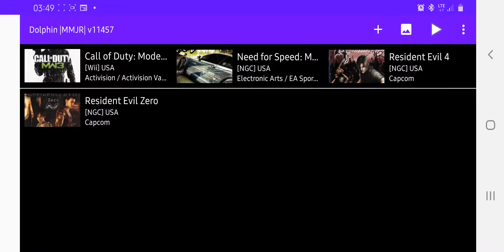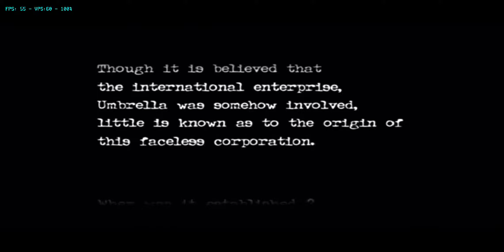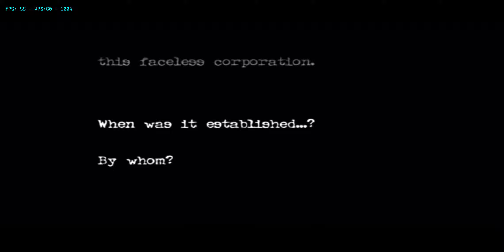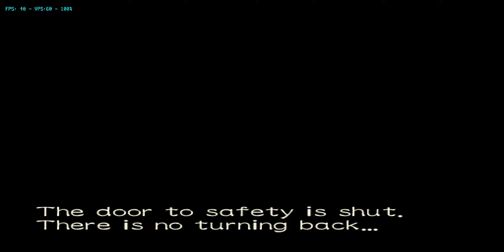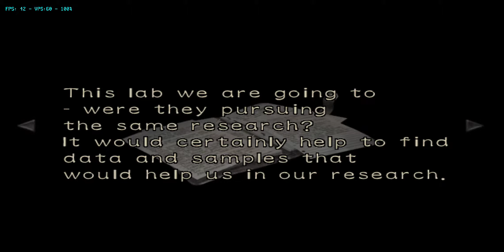Resident Evil Zero Gamecube Gameplay HD (Dolphin MMJR) res (2x) SD855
HI Everyone
Today im gonna test the Resident Evil Zero game on my phone Galaxy Note 10 Snapdragon
with dolphin MMJR version
im using the same settings with Resident Evil 4 so im skipping the settings.. if you want the settings then you can check on this video test Resident Evil 4 On Galaxy Note 10...

Games : Resident Evil Zero

Ram : 8Gb

Recording Tools : Screen Recorder Made by samsung